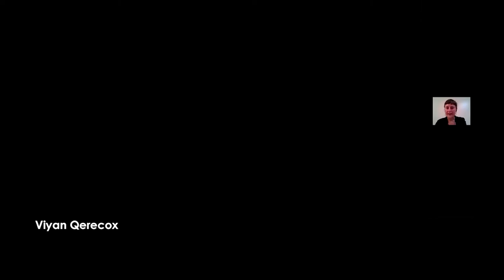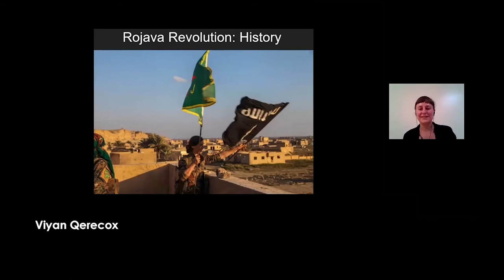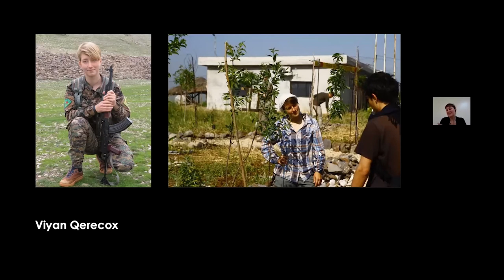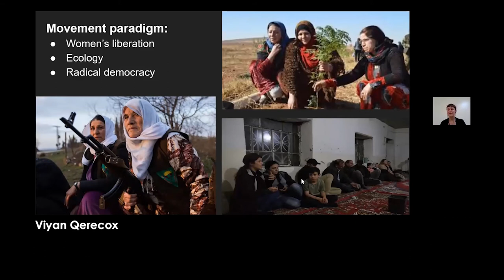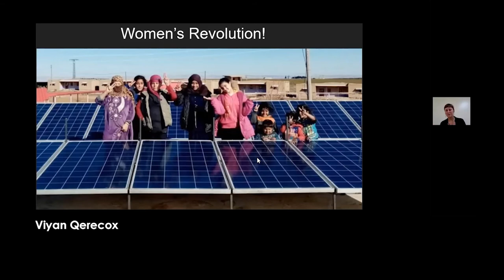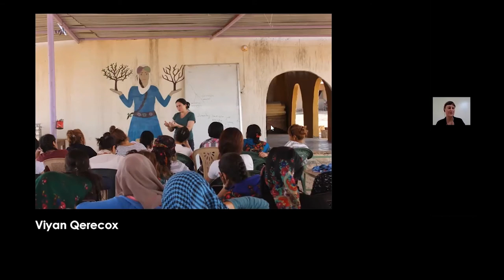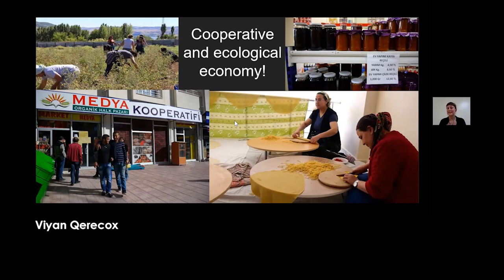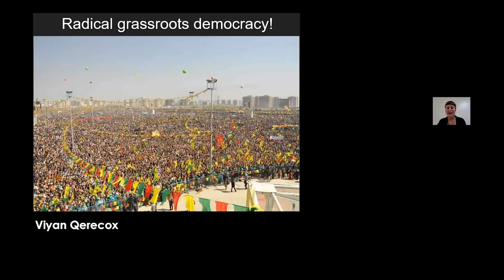Journey for Life Zapatista Solidarity Webinar 6: International Solidarity - Chiapas Palestine Rojava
Opening artwork credit: Beatriz Aurora

Music used in the video is:  Obreros y Patrones (Workers and Employers)